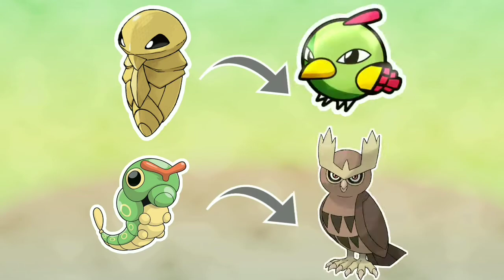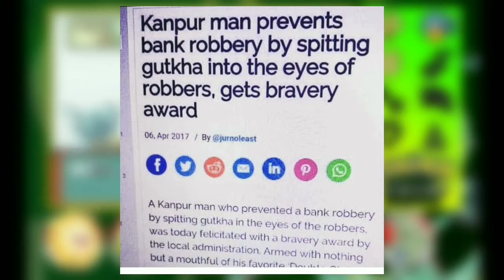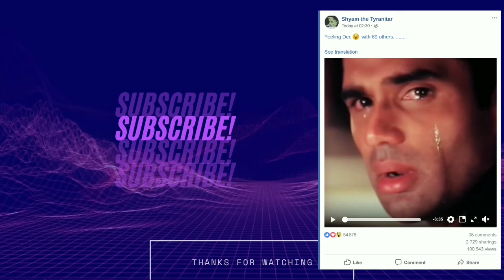AB KOI NAHI BACHEGA (Hindi) | Pokemon Emerald Nuzlocke- EP. 8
Episode 8 of the Pokemon Emerald Randomized Nuzlocke Gameplay is here!

This episode is full of surprises and twists

Kitne naye pokemon pakde?
Kitne pokemon marenge?
Team Magma ke leader ka screw dheela kyu hai?
Kya Larvidge Town tak phoch paenge?

Going to have a lots of fun. Let's see how far we can get in this challenge

Music Credits

AshcatchlegendaryPokémon, ashnewPokémon, PokémonjourneysinHindi, Pokémon in Hindi, PokémonjourneysnewUpdates, Pokémon guruji face reveal, Pokémon guruji, pokevenger, pokesquad, pokeninja, ash Vs Leon, ash catch EterNatus, Serena Return in galar, Serena Return, eevee evolutions, all Eevee evolutions